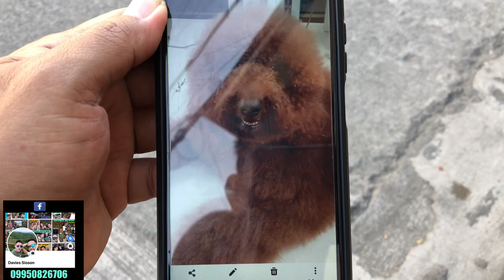AVAILABLE na GIANT Poodle